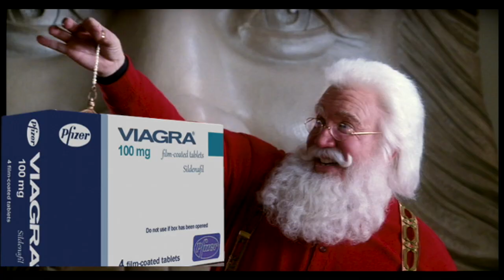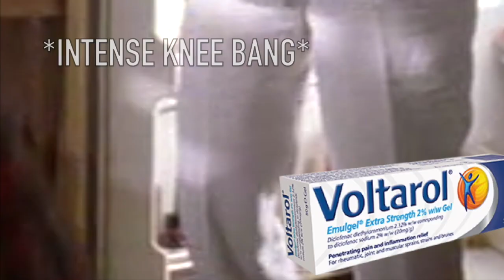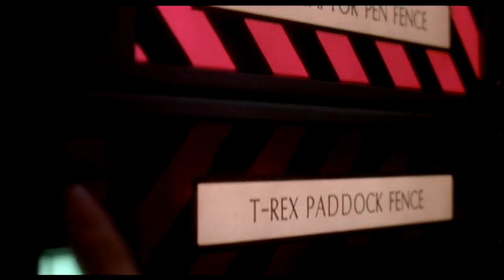THE UMBRA LUPIN YTP COLLECTION - VOLUME 1